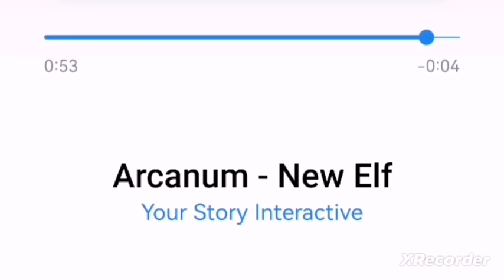💎 Arkanum müzikleri - Yeni Elf / Romantizm Kulübü 💎